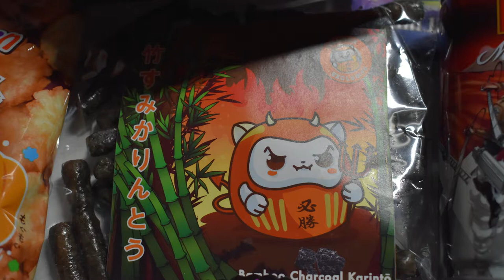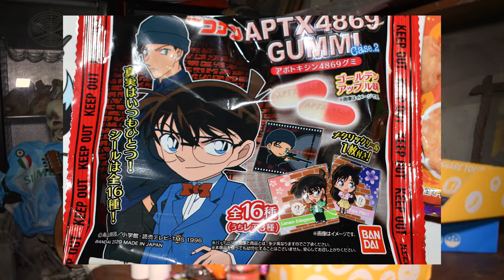MEGA UMAIBOX & CAPSULEBOX HALLOWEEN DU JAPON !!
Salut à tous de retour en vidéo pour un halloween venu du Japon avec l'Umaibox et la Capsulebox de chez NihonBox ! Un max de nourriture Umaiii et de gachapon !
La bise
Bon confinement